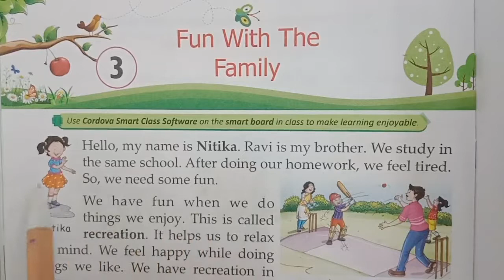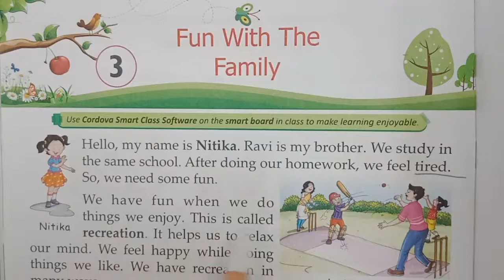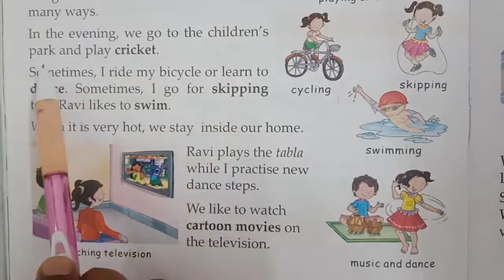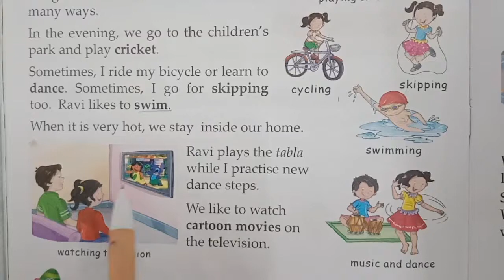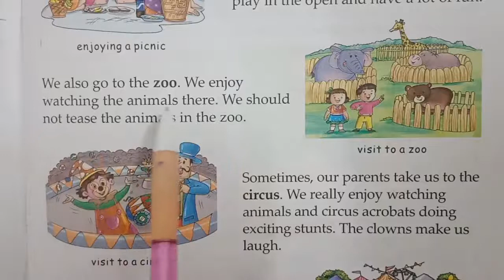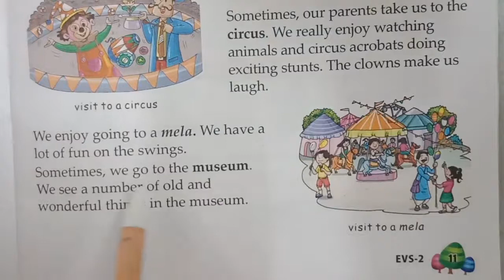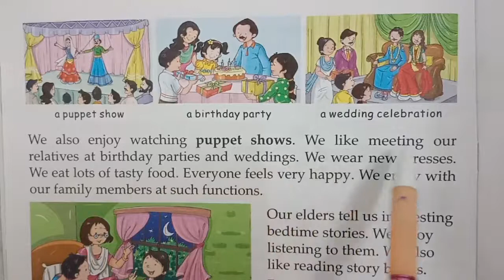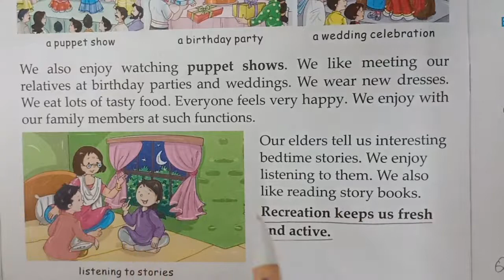Class II B, E.V.S., Lesson 3, Fun With The Family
By Mrs. Geeta Singh, this video consists of explanation of Lesson 3 of E.V.S.